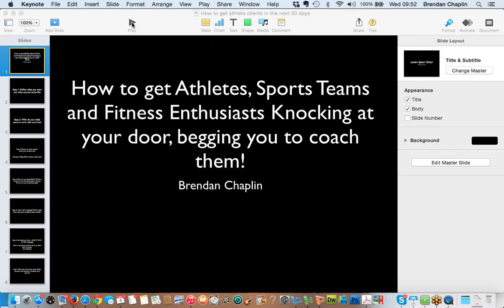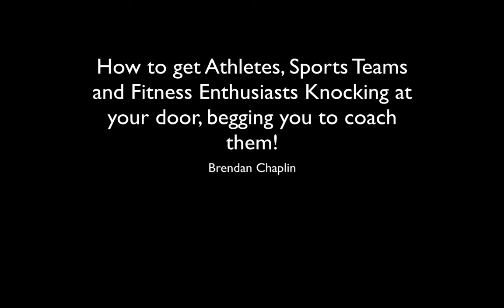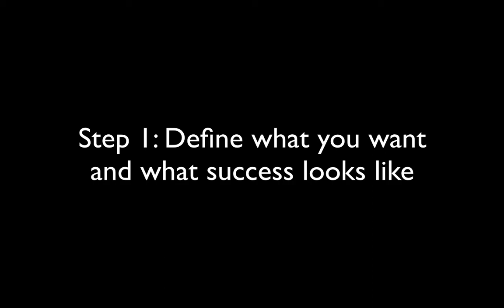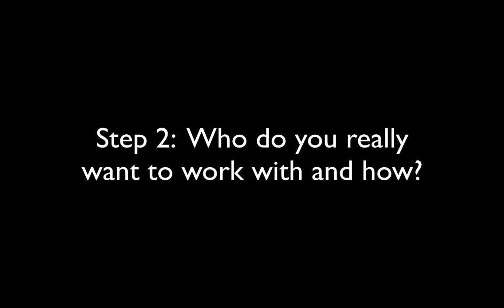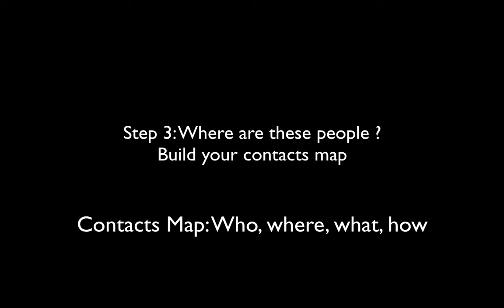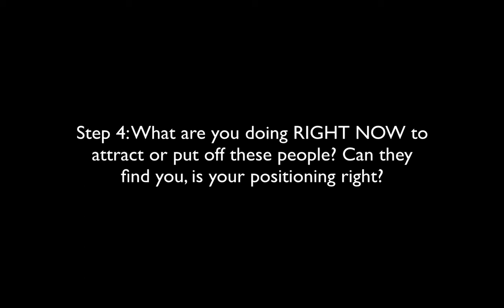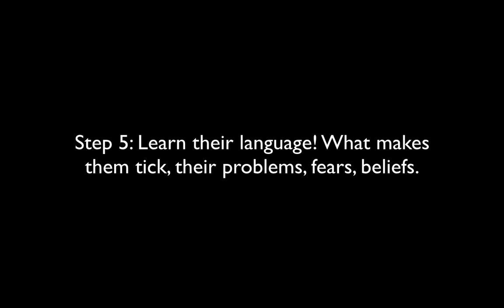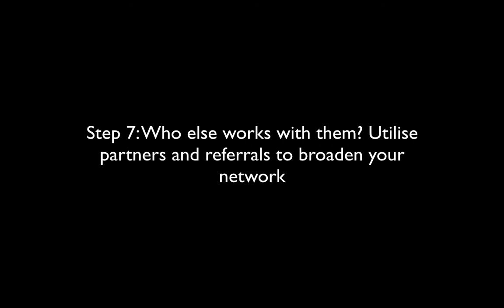How to get LOADS of Athlete Clients in the next 30 Days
This 7 step process will get you athlete clients in the next 30 days...GUARANTEED!